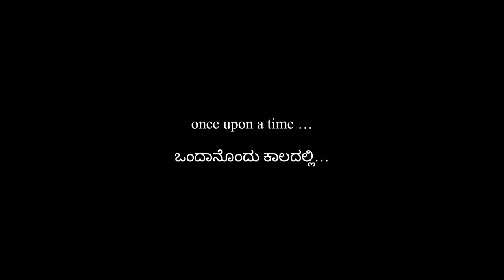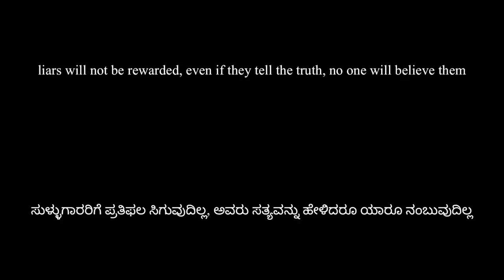the boy who cried wolf short film